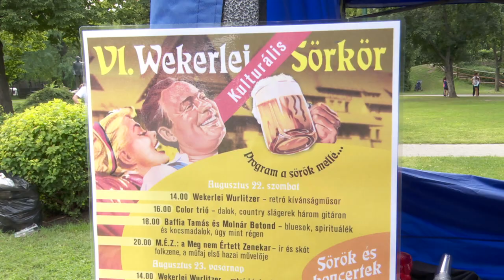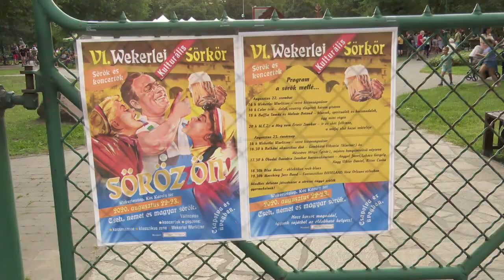2020 .09.04. Sörkör